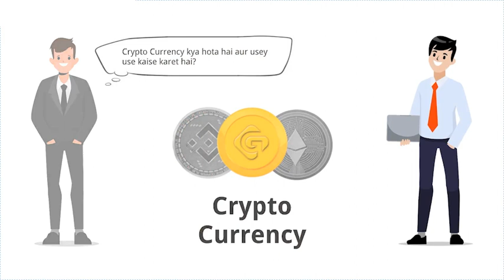What is Cryptocurrency | Whiteboard Animated Video Created by Fly World Creation for Goldify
WE'RE THE
DIGITAL VIDEO PRODUCTION COMPANY